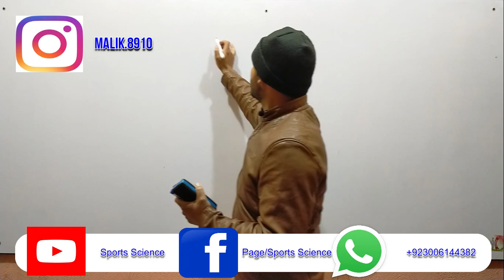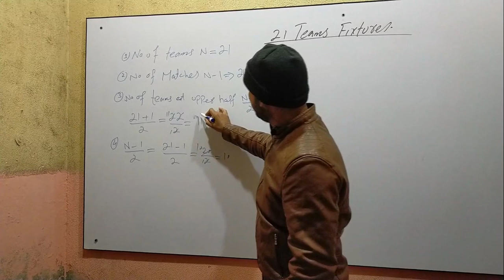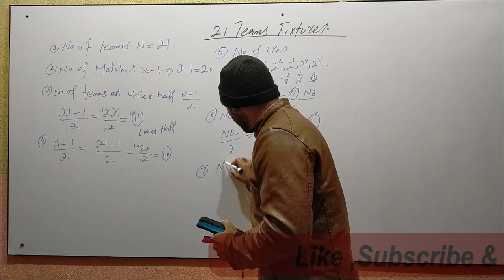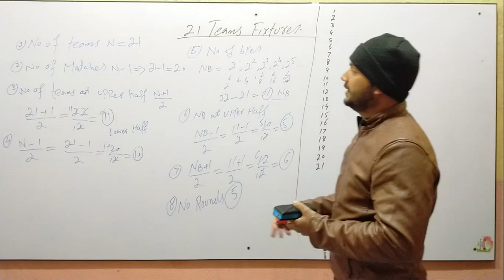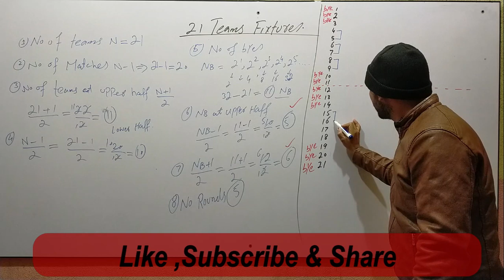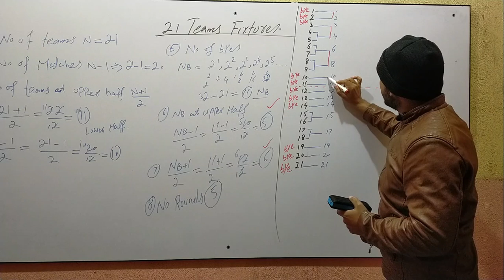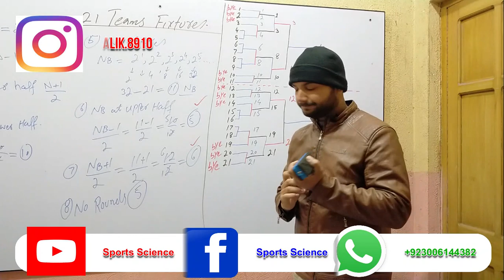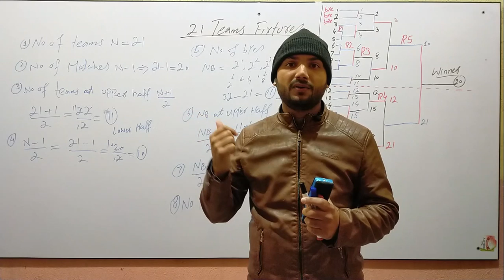Knockout Fixture of 21 Teams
In this video the fixtures of 21 teams are explained and a method that is used in this video to draw the fixtures is very simple and easiest and a person or a student who wants to learn the skill to draw the fixtures of 21 teams.

This is a youtube channel this is created for the lovers of sports lovers.
A person who wants to learn all about the games all the rules and all the measurements of the grounds than can watch all the videos of our channel can learn all about the games and can get involved with the games and learn all the skills related to the games and can get succeed!
The Social Links Are Given Below.

fixturesof21teams
drawfixturesof21teams